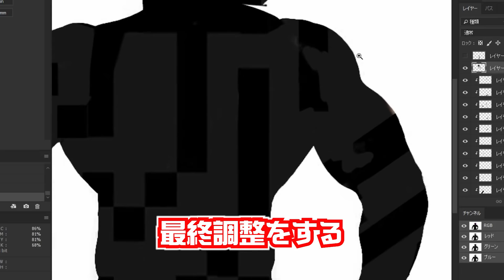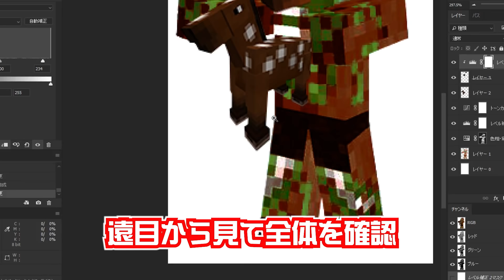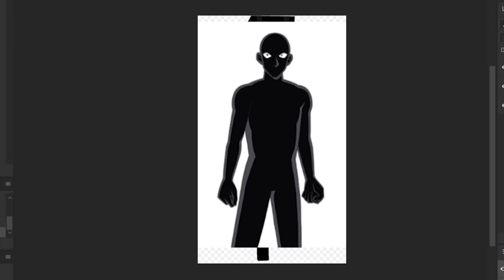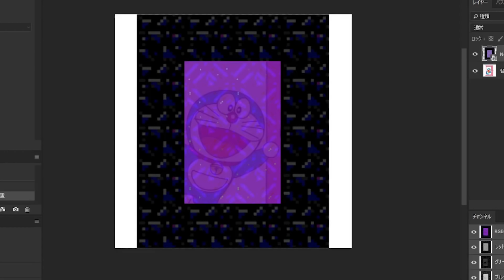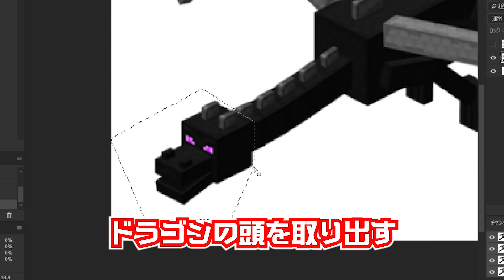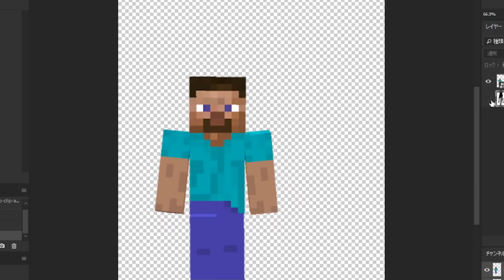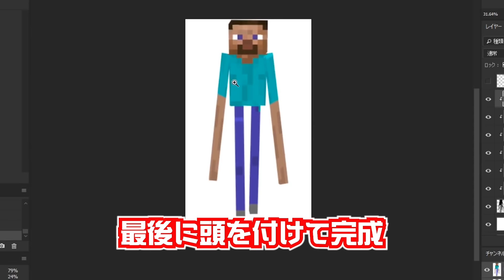編集の力でマイクラをめちゃくちゃに改造する。他～えんちょう。の悪ふざけシリーズ～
どうもどうも、編集担当のえんちょう。です。
たま～にこんなのもやっていこうかな～と思って出してみました～
何かやってほしいネタなどあればコメント欄に書いてくれるとありがたいです！

☆みんなからの高評価やコメントが動画を作る原動力につながります！！よろしくお願いしまーす！！【目標高評価：200！】

のばまんさん、オサミンティヌス三世さん、はなおさんの編集の力シリーズも面白いですよね～

▼【マイクラ建築講座シリーズはこちら！】
・【マイクラ建築】自動で動く信号機の作り方講座！３色のランプが自動で切り替わるだと！？

・【マイクラ建築】自動で動く歩行者用信号機の作り方講座！青色ランプが自動で点滅するだと！？

・【【マイクラ建築】爆発木トラップの作り方講座！絶対にバレない簡単オススメトラップ！【ドッキリあり】

・【マイクラ建築】超簡単！鍵付きドアの作り方講座！トイレにはやっぱり鍵がついてないとダメだよねー！

・【マイクラ建築】実際に寝れるオシャレなベッドの作り方講座！ダブルサイズベッドだから見た目も超豪華！！

・【マイクラ建築】超ロング隠し自動ドアの作り方講座！ロマン溢れる簡単隠し通路！

・【マイクラ建築】絶対にバレないネザーマグマ秘密基地の作り方講座！超スリル満点な隠し部屋だぞー！！

・【マイクラ建築】コンポスター使用！村人隠し装置の作り方講座！襲撃から村人を保護せよ！！